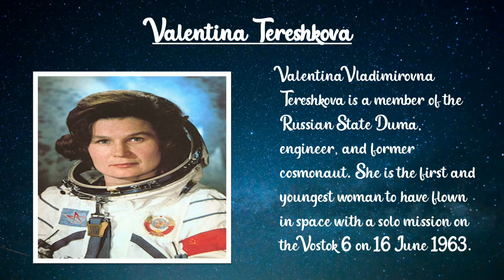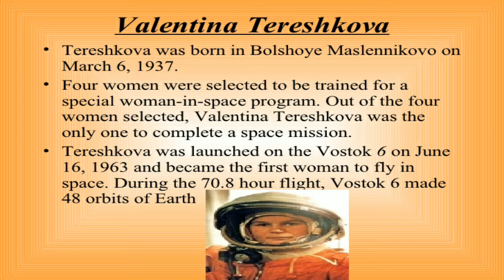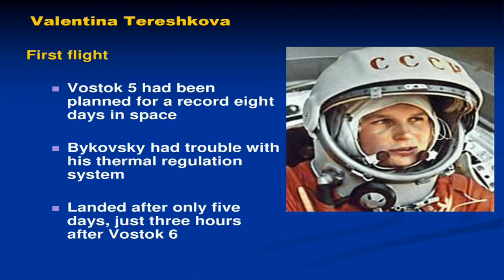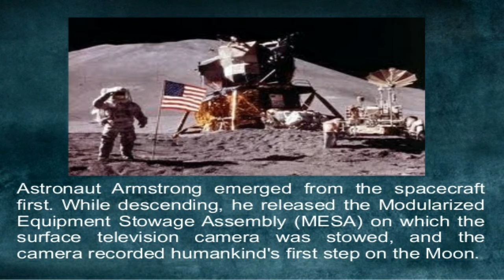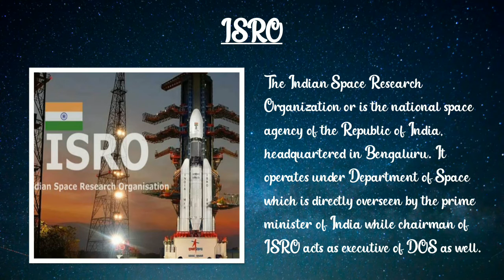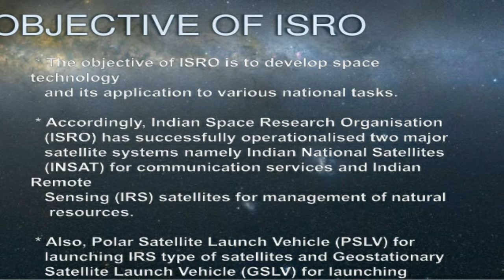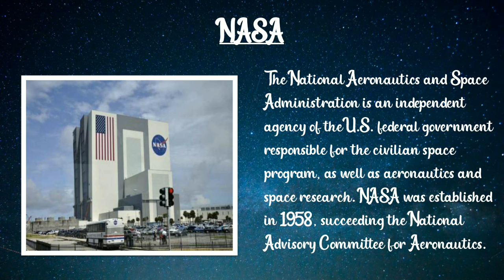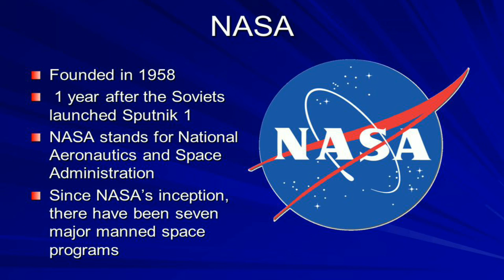English Medium - STD - 3 - GK - UNIT - 28 - Space - Exploration - Part - 2